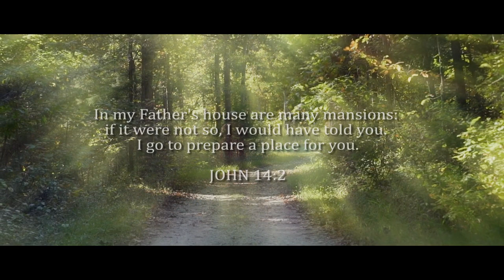Tyler Wood "Home" music video